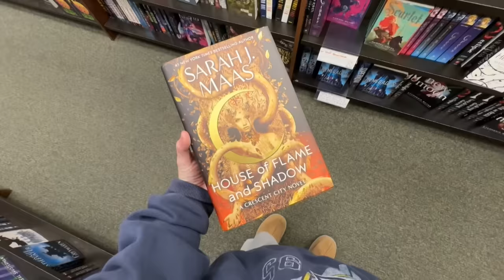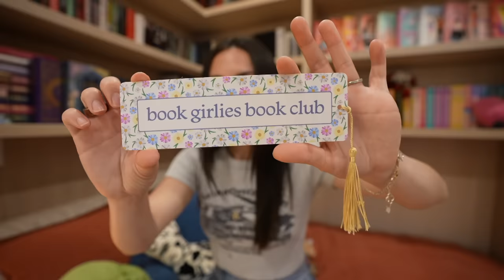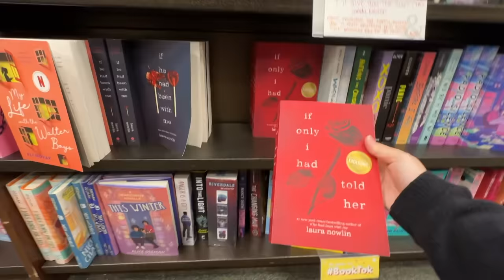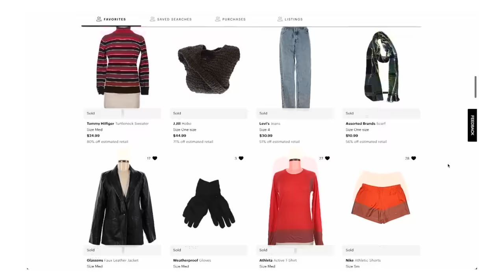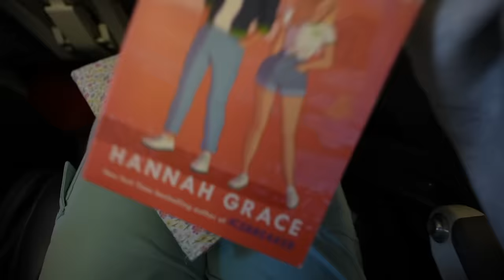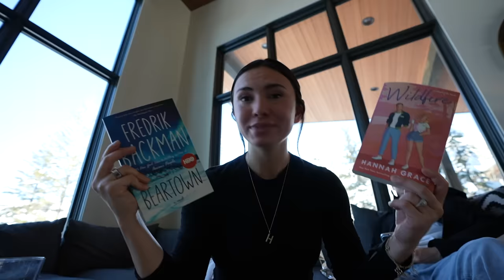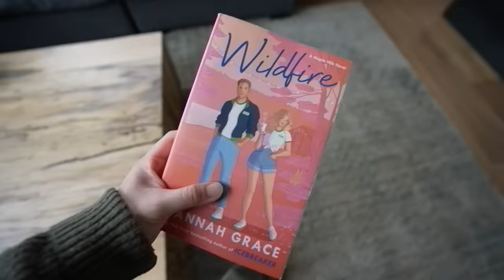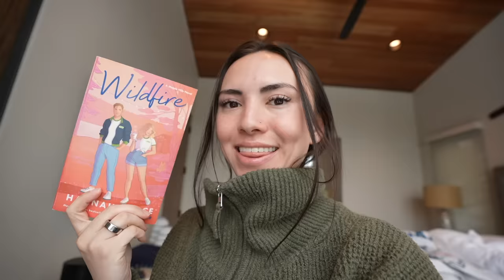READING DIARIES ⭐️ | dream cabin reading trip, reading 3 books, & book shopping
READING DIARIES!! Coziest dream pinterest cabin edition 😭 This place in Montana literally felt like my reading dream come to life